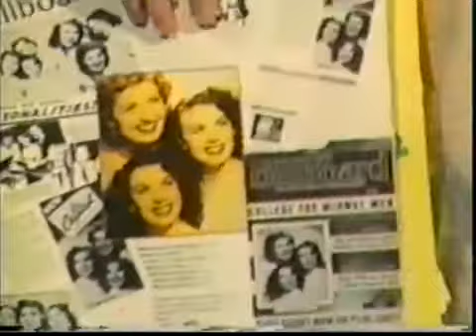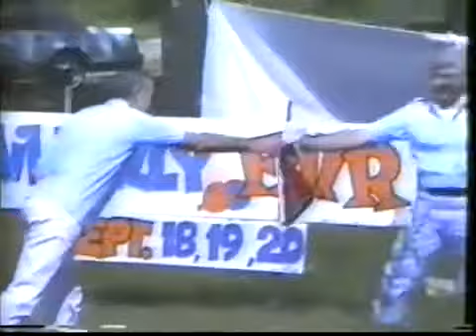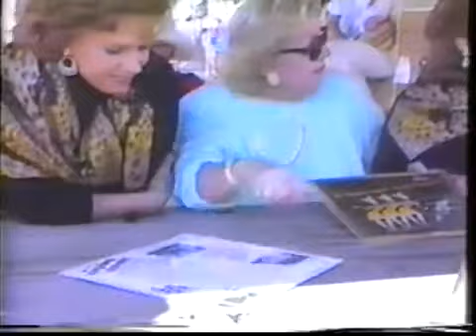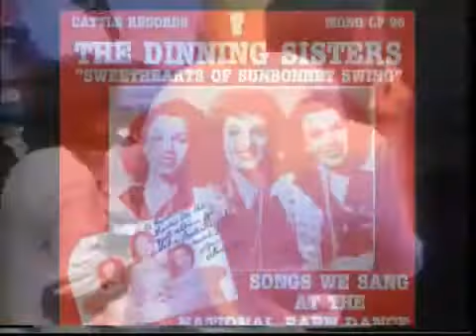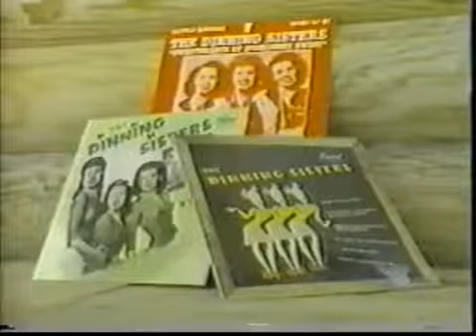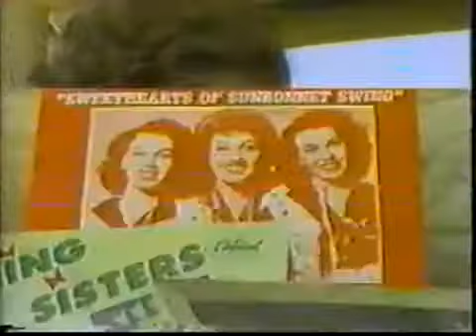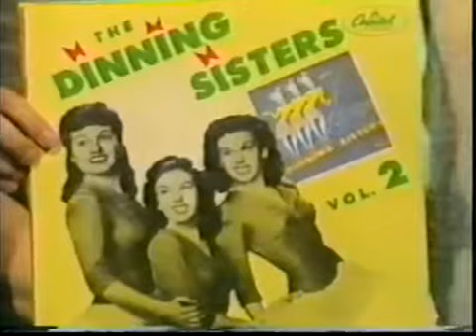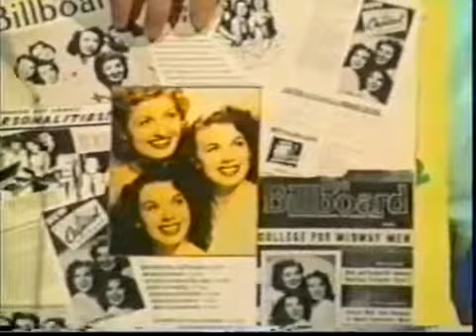Dinning Sisters Rare 1987 TV Reunion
The Dinning Sisters--Jean, Lou and Ginger--made this rare 1987 TV appearance at the Hillbilly Fair.

Once In A While ~ The Dinning Sisters (1950) Capitol #938 - The flip side of, Brazil - Words & Music By : Bud Green - Michael Edwards.

Recorded 14 February1947 - (CHARTED #9 1947) - w/The Art Van Damme Quintet.TWINS.GINGER (Virginia 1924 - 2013) & JEAN (Eugenia 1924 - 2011) .